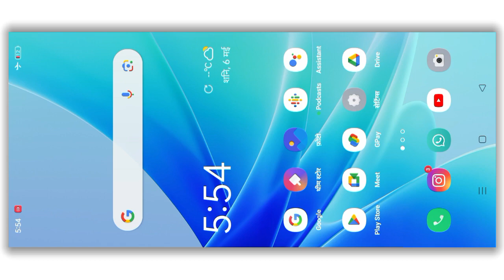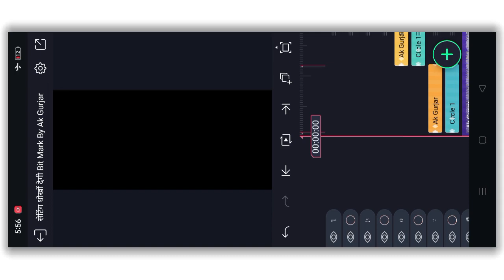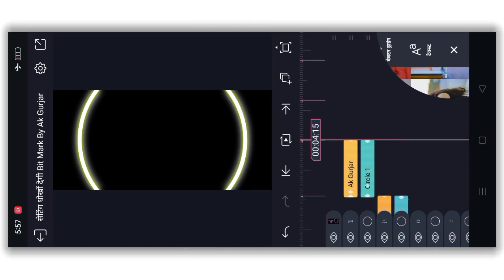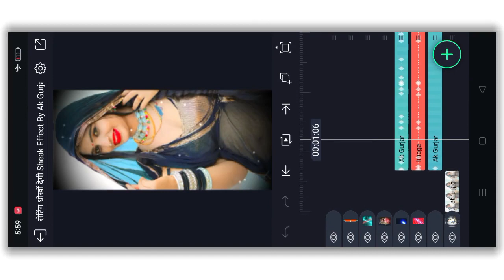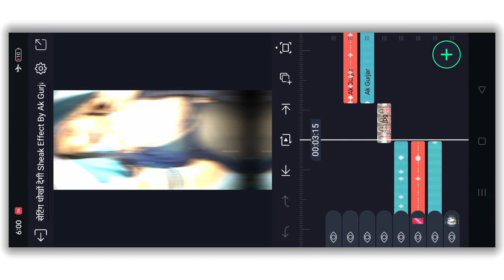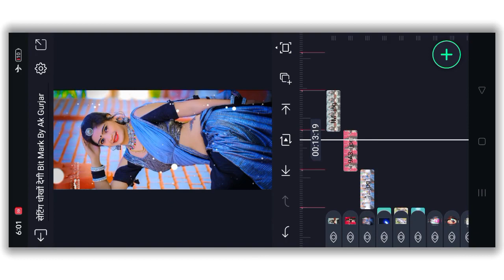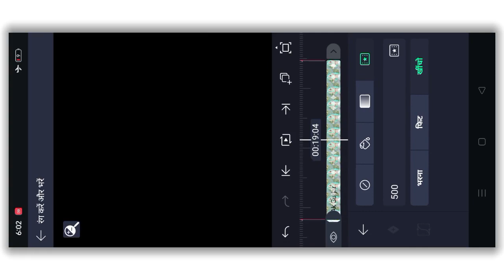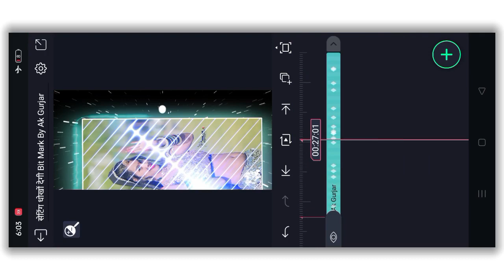सेटिंग धोखों देगी भगवान लुगाई लखना कि दिज्यो//Alight motion Video editing Rajsthani Song me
हमारे यूट्यूब चैनल Ak Gurjar Oficial में आपका स्वागत है अभी तक आपने हमारे चैनल को सब्सक्राइब नहीं किया तो चैनल को सब्सक्राइब कर ले व्हाट्सएप स्टेटस से संबंधित न्यु न्यु वीडियो लाते हैं अगर आपको कोई प्रोब्लम हो तो आप‌ लोग मुझे इंस्टाग्राम पर  sms कर सकते हैं 👇👇

 me tenu pyar karda alight metien editing
alight motion video editing
Halightmotionvideoediting
गुर्जर स्टेटस
alight motion video editing rajasthani
motion 2022
rajasthani alight motion video editing
एमके गुर्जर स्टेटस
alight motion video
alight motion video editing manraj deewana
alight pi
mk गुर्जर
एमके गुर्जर
एलाइट मोशन
एलाइट मोशन वीडियो
qujarati adivasi_status_banaen
2023 का स्टेटस
35 टुकड़ा लव का
alight motion
alight motion video editing marwadi
alight motion वीडियो
alight मोशन वीडियो
alpesh creation new video editing
gali me thare dhuwa dhuwa
Logo editing
Logo editing video.
meri jaan tune mujhko pagal hai kya alight...
mk gurjar
ml गुर्जर स्टेटस वीडियो
my love m
nambar palla pe likhiya original song
new version alight motion download link
number palla pe likhya status
pirellab editing
singer ramhel qurjar
एलाइट मशिन इफेक्ट
एलाइट मोशन एडिटिंग
एलाइट मोशन स्टेटस
नंबर पल्ला पर
भुल गया जग सारा तेरे नाल प्यार है।
मेनु लगा लादे मंगा जा मर जानिया
मेरे सपनों की गलियों में
मेरे सपनों की गलियों में तेरा इश्क रहता है
राजस्थानी स्टेटस वीडियो
रितेश एडिटिंग
लाइट मौसम
वीडियो एडिटिंग
साउथ मूवी
स्टेटस सांग